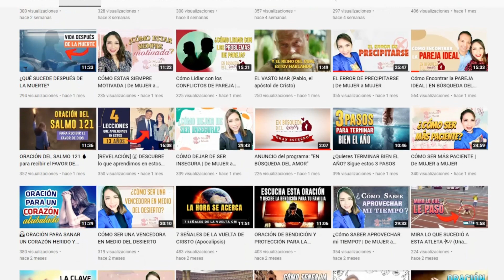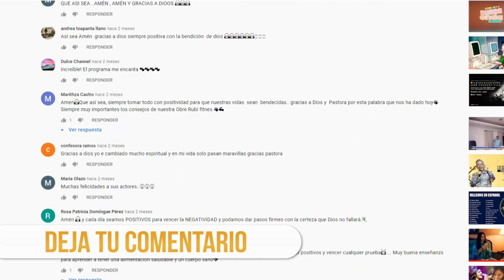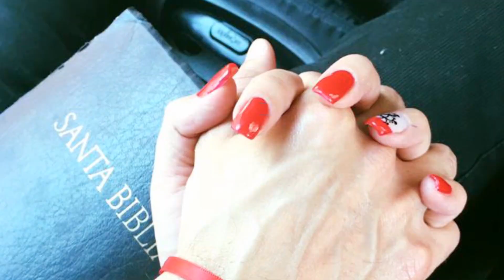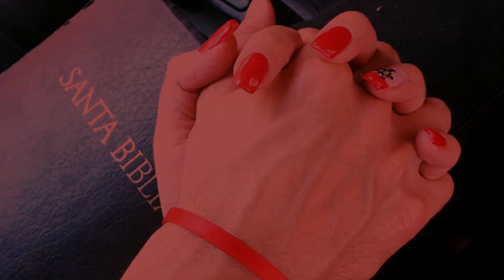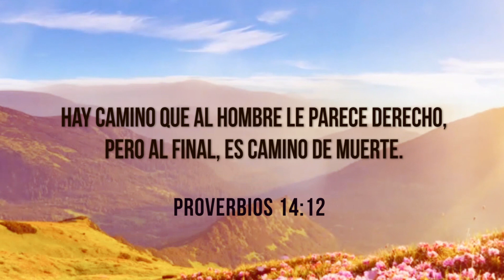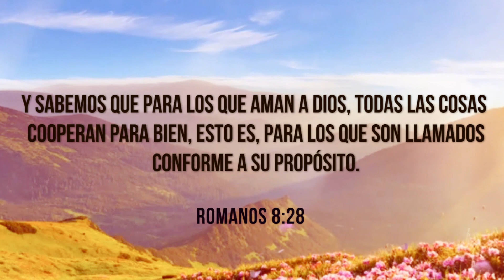NUESTRA HISTORIA: 16 AÑOS DE MATRIMONIO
7º Programa EN BÚSQUEDA DE AMOR: Hoy hablamos un poco sobre nuestros 16 años de matrimonios y la lecciones que aprendimos que podrán ayudarte en tu vida amorosa.

Capítulos
00:00 Introducción
04:47 Nuestra historia
19:50 Despedida